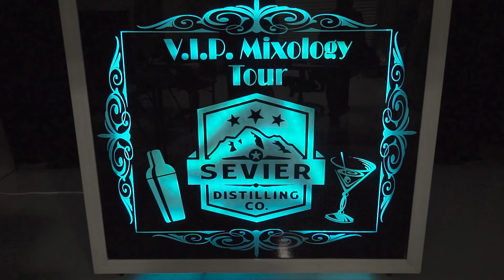Sevier Distilling Company - Sevierville, TN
Offering a hand picked variety of flavors and featuring premium Moonshine, Vodka, Rum, Gin, Tequila and their pride and joy Yenoh. Their unique premium spirits offer an experience unmatched in flavor.

Sevier Distilling prides itself on it’s recipes and distilling techniques. Their recipes and distilling techniques have been handed down from generation to generation. Those same ingredients and techniques can be traced all the way back to 1790.

After opening in Sevierville, Sevier Distilling added a few new flavors and started selling their delicious spirits to the public. Chris Yett, owner of Sevier Distilling Company brought those family traditions and historic spirits to a legal distillery setting. They opened with the goal to honor the art of distilling and change as little as possible during the process.

Sevier Distilling is a non-GNS distillery, meaning they don’t purchase their alcohol, they distill every drop of what they put in their jars. Every sip of Sevier Distilling Companies spirits are distilled and bottled at their facility on the Yett Family Farm.